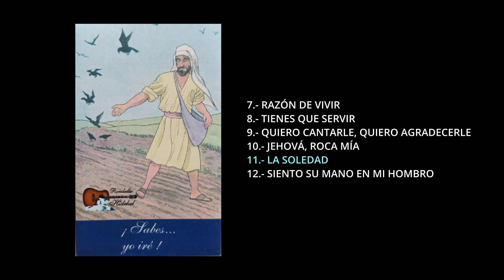RONDALLA HIDEKEL SABES YO IRÉ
Te presento la grabación de la Rondalla Hidekel, titulada: "Sabes...yo iré"